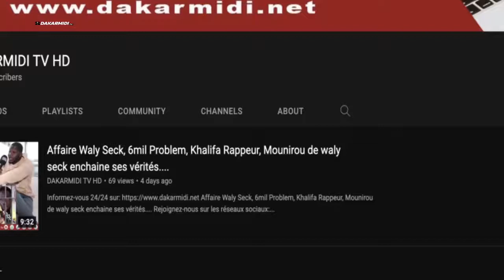ASTA WALO ET LES FEMMES PIONNIÈRES DE L'APR SONNENT LA GRANDE MOBILISATION walo